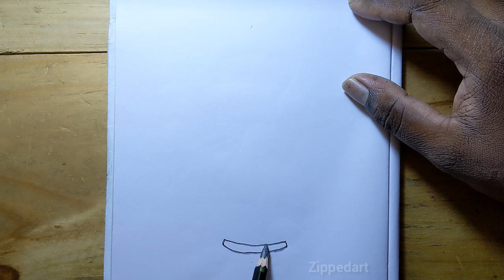Jug satisfying pattern cute asmr creative drawing howtodraw sketch viralvideo drawingskill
👉 creative jug design idea

Use : liquid pen , 10B pencil
Cost :100 Rs

Country : 🇱🇰